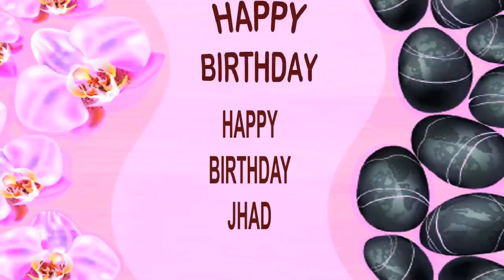Jhad SPA - Happy Birthday